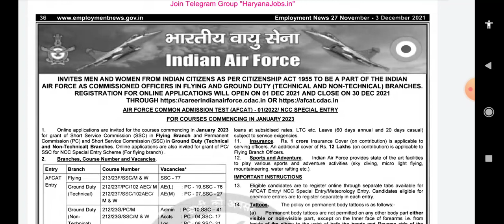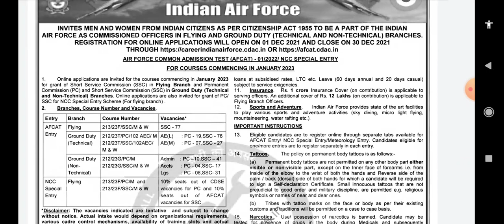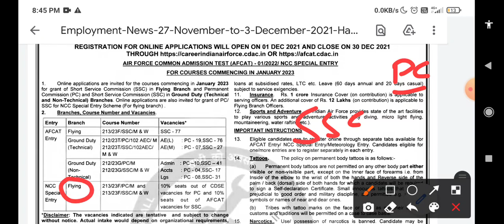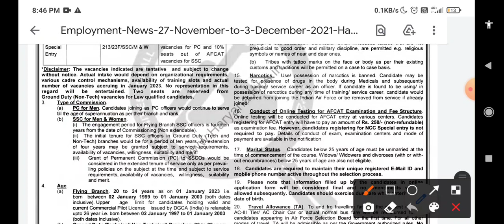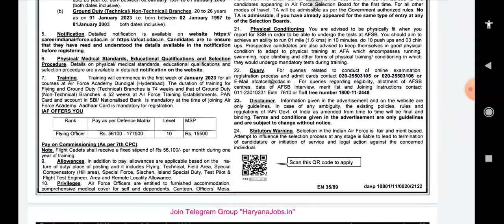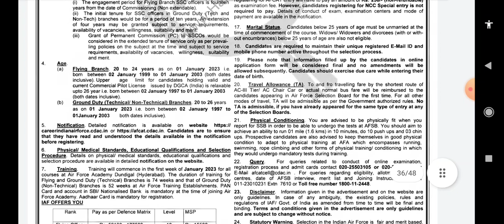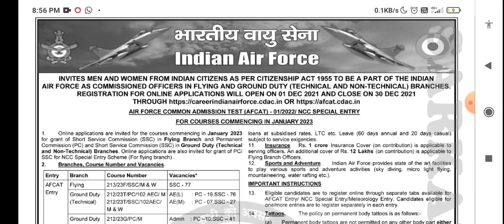Indian Airforce New Recruitment Official Notification Out |Afcat Recruitment 01/2022Notification Out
Jai Hind

★__Follow Us__★

Indian Airforce Afcat New Recruitment Official Notification Out -: Watch This Full Video For Full Information Thank You Jai Hind .

Afcat New Recruitment
Afcat Bharati 2021
Afcat Recruitment Full Information
Afcat New Recruitment Information
Afcat Bharti News
Afcat Recruitment News
Afcat Bharti Full Information
Airforce New Vacancy Notification Out
Airforce New Bharti
defence  tutor

Jai hind ✅